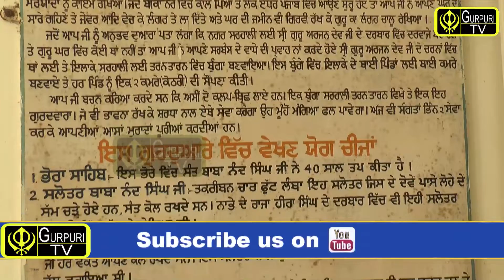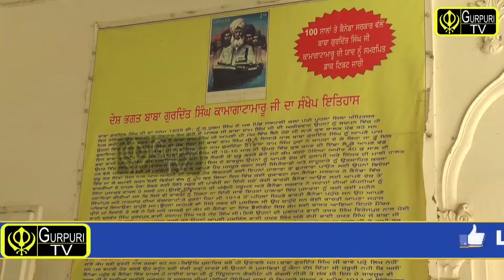Bhai Ranjeet Singh Ragi Sri Darbar Sahib Tarn Taran Sahib,Salana Barsi Samagam Baba Ram Singh Ji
ਸਲਾਨਾ ਬਰਸੀ ਸਮਾਗਮ ਬਾਬਾ ਰਾਮ ਸਿੰਘ ਜੀ ਸਰਹਾਲੀ ਸਾਹਿਬ ਵਾਲੇ

ਖੂਨਦਾਨ ਕੈੰਪ ਗੁਰਦਵਾਰਾ ਸਿੰਘ ਸਾਹਿਬ ਬਾਬਾ ਰਾਮ ਸਿੰਘ ਜੀ ਸਰਹਾਲੀ ਸਾਹਿਬ

Director- Gursahib Singh
Editor- Brampreet Singh
Digital Media- Brampreet Singh